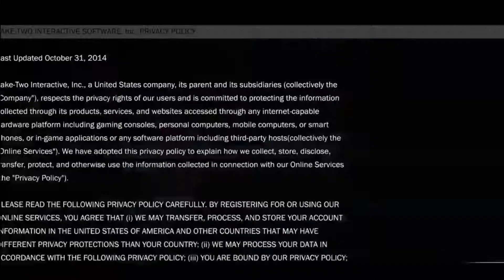WHEN CAN I PLAY? - Let's Play 2K #1 - |NB- PLAYZ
👍🏼LETS TRY TO SMASH 20 LIKES!!!👍🏼
Comment what video should we do next.

Kid child everything friendly